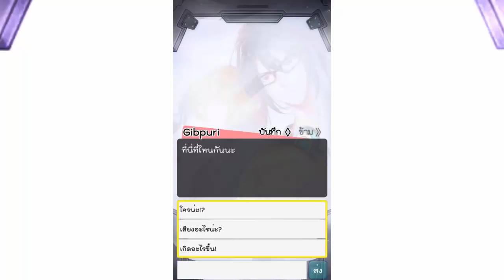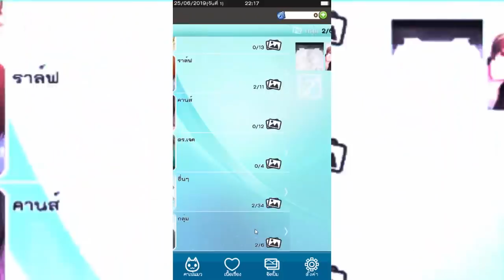ใหม่!! เกมจีบหนุ่ม "ภาษาไทย" ที่สาวๆต้องโหลดติดมือถือไว้ (Call Me Master)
โหลดได้ที่นี่เลยนะค้าป